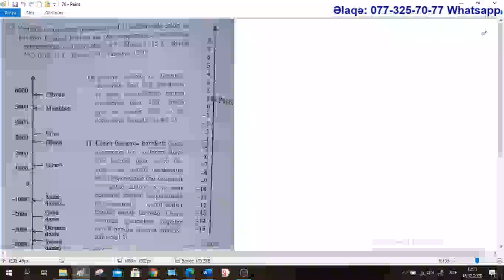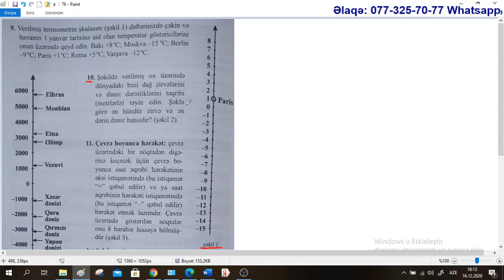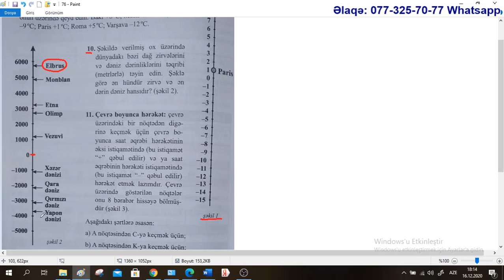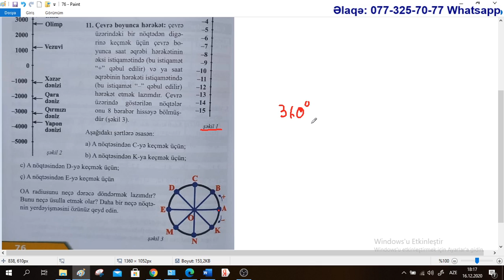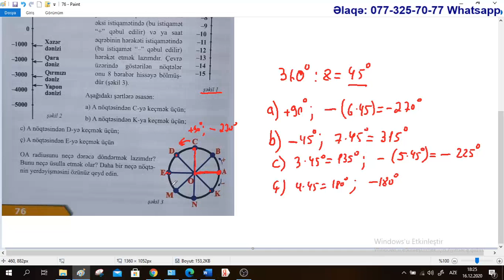Riyaziyyat 6-cı sinif. Səhifə 79. Ədəd oxu / Rasim Aliyev